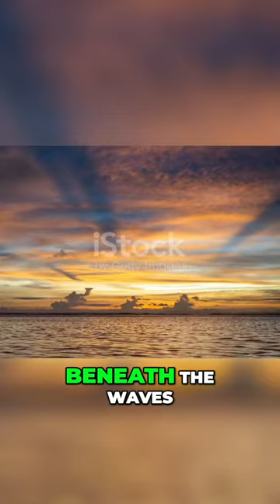Unearthing the Secrets of Olus: Discovering an Ancient City Beneath the Waves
In this captivating video, we delve into the intriguing anatomy of elephants, uncovering their majestic features and unique characteristics. Accompanied by cinematic music, immerse yourself in the world of these incredible creatures like never before. From their impressive tusks to their sensitive trunks, witness the beauty and complexity of elephant anatomy up close. Don't miss out on this mesmerizing journey!

OUTLINE:

00:00:00 Intriguing Elephants
00:02:11 The Elephant's Skin
00:04:16 The Elephant's Trunk
00:06:18 The Elephant's Ears
00:08:21 The Elephant's Tusks
00:09:21 Summary